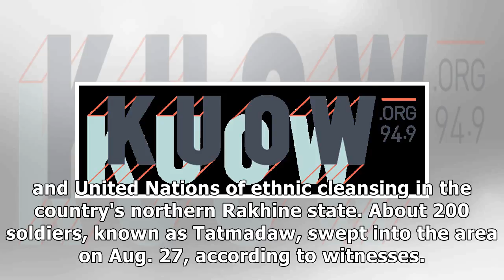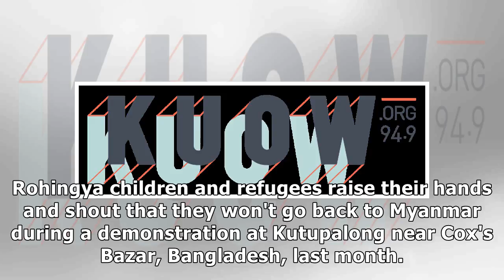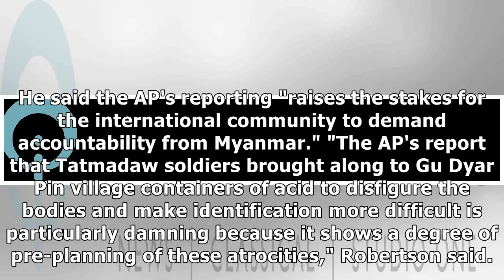France News - Ap investigation details shocking massacre, mass graves of myanmar rohingya